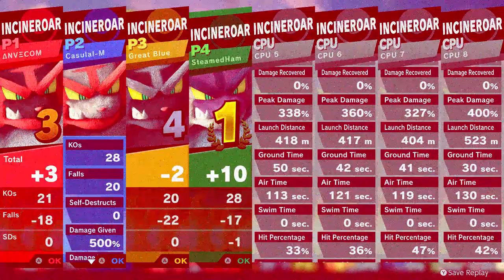「ＦＬＡＭＩＮＧ ＫＩＴＴＩＥＳ」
Ah yes, the end times, my favorite -Aidan